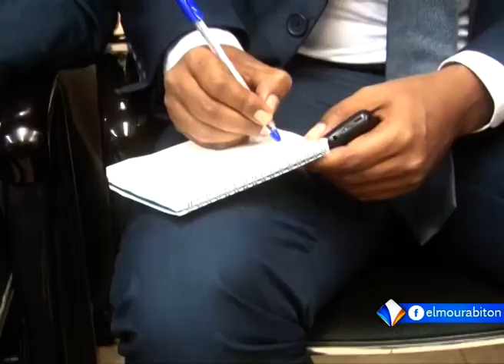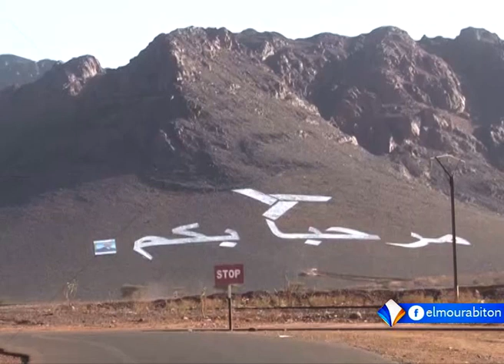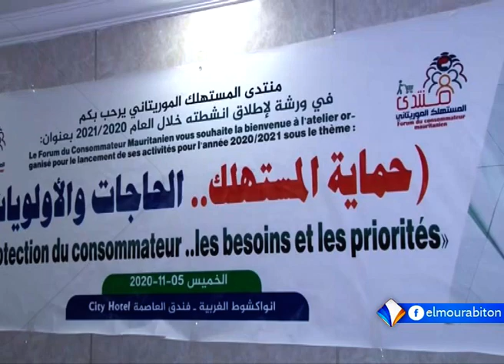KUMPITAL AVEC MAMOUDOU SEYDOU BA LE 05.11.2020